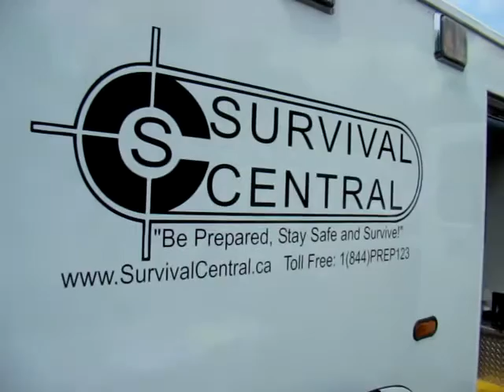Survival Central 2015, held at ARK II, Hornings Mills, Ontario Attracts Hundreds of Campers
Meet Survival Central's Robert James Studer, as he explains why his organization AKA Preppers is so attractive to so many during their annual event held at the famous ARK II in Hornings Mills, Ontario over the weekend of July 11th, 2015.  Not so extreme as everyone might suspect!